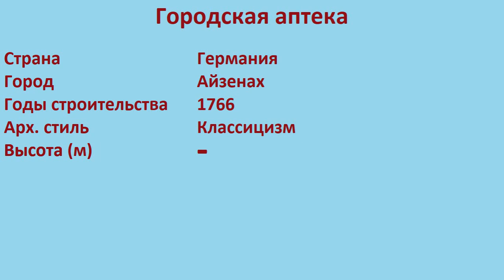Городская аптека (Айзенах)